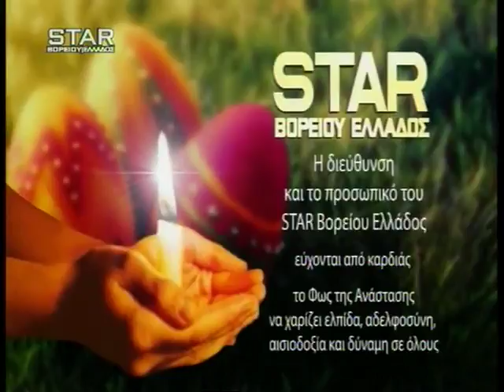Παρεμβάσεις STAR Β.Ελλάδος 27 Απριλίου 2016